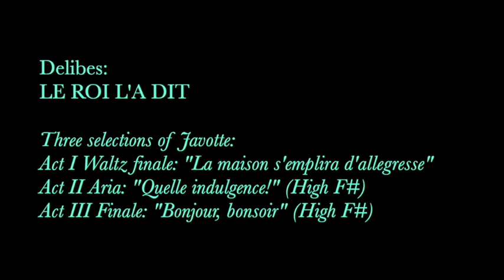Glass Shatterers! Natalie Dessay - Delibes: LE ROI L'A DIT, 3 rare excerpts, 1990 High F#s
Of course I had to include a solo featuring Natalie Dessay in this series -- and luckily I found a delectable one in my collection that is not already posted to YouTube! Here's a rare capture of a very young Dessay in a live performance of Delibes' almost never-heard comic opera "Le roi l'a dit." This performance in Nantes in December 1990 when Dessay was just 24 years old. She is singing the leading soprano role of Javotte in this forgotten gem, which is written quite high and showy by Delibes -- but of course, Dessay interpolates her trademark thrilling acuti including two High F-sharps. The three selections are:

Act I Waltz finale: "La maison s'emplira d'allegresse"
Act II Aria: "Quelle indulgence!" (High F#)
Act III Finale: "Bonjour, bonsoir" (High F#)